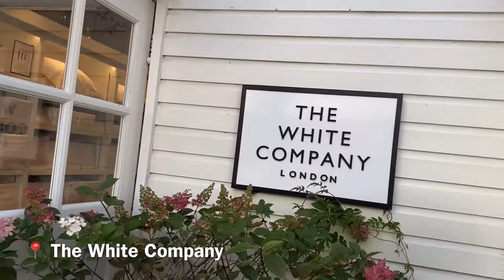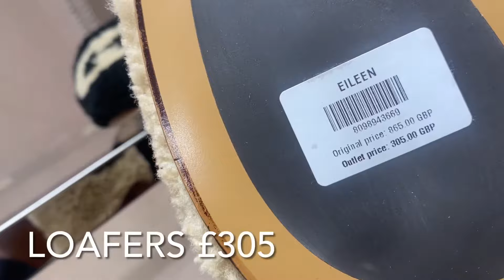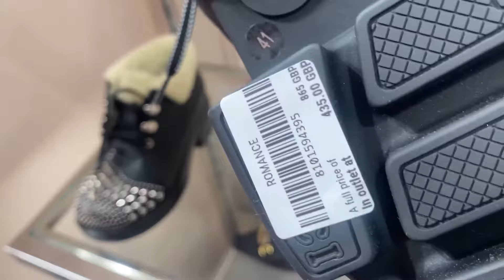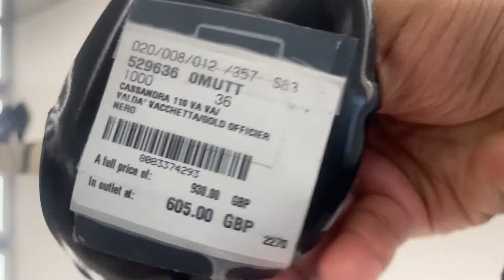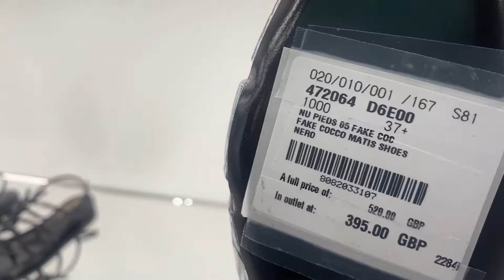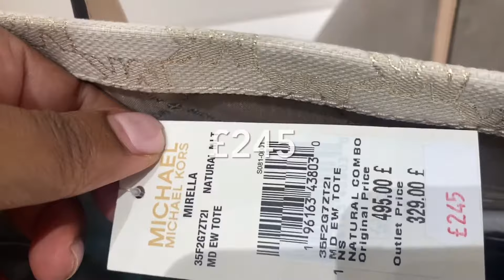Living a life of LUXURY and ABUNDANCE | Bicester Village Luxury Shopping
Early Christmas shopping so went luxury shopping at Bicester Village so come shopping with me and see what’s new at Gucci, Coach, Saint Laurent, Michael Kors + more!

🔑 12 Week Success Blueprint - Achieve your goals in 12 weeks in the midst of your busy life with soft discipline

*FREE* ReinventHER Challenge Guide
Stop being a passive observer in your life and Become HER in 30 days!

💌 For mindset insights to help you identify the most common subconscious blocks and find the confidence you need to reach your full potential.~ sign up to my newsletter

VIDEOS YOU MAY LIKE:

10 healthy habits i wish I knew sooner that changed my life:How to reinvent yourself as a woman
I chose a stress free life and got my life back:How to live a Soft Life
I became the main character and it changed my life: How to become The Main Character

EQUIPMENT
Ring light
Gorilla pod (vlogging)